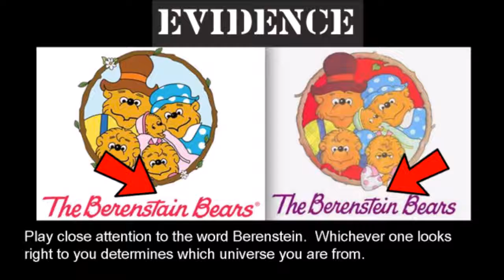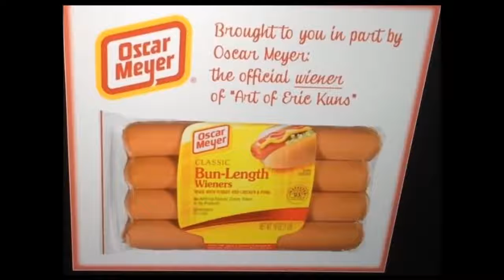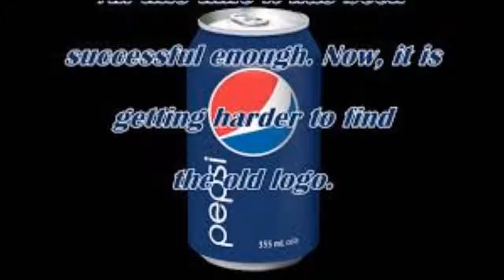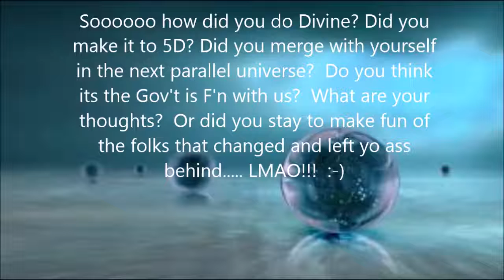Mandela Effect What do you remember TEST your memory YouTube 720p